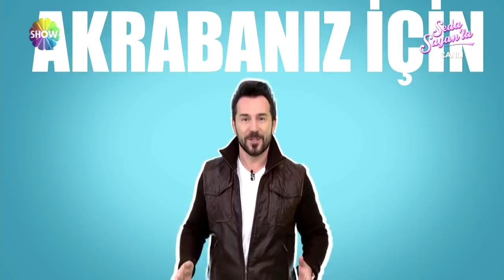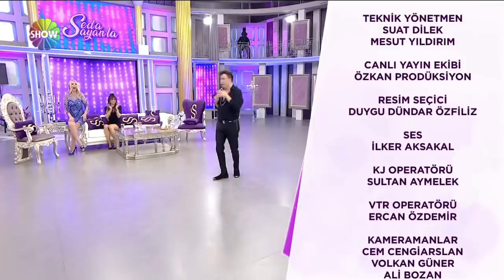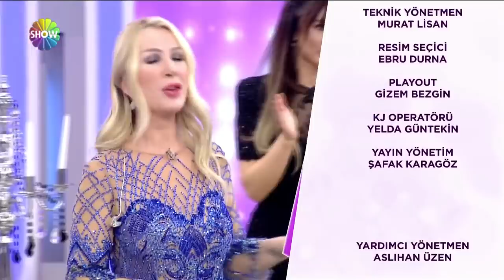Seda Sayan'la 7.Bölüm 5.Kısım | 16 Ocak 2018